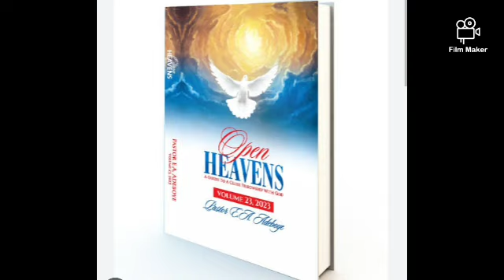Open Heavens Devotional Review For Today Tuesday 14th March 2023 - The Word Has Purchased You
Redeemed Christian Church of God.